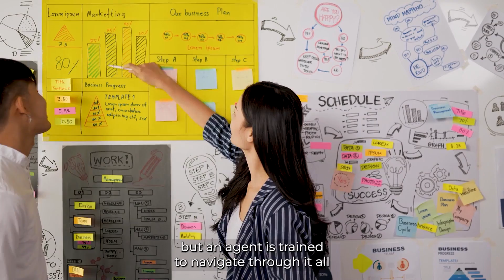Is it Really Best to Sell Without an Agent | Sarah Odegaard-Fox Real Estate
For Sale By Owner can sound appealing at first, especially for those who are eager to tackle things themselves. However, after starting down that journey you will realize that there is a lot more that goes into listing your home than you may have anticipated, not to mention the network of connections that agents have to help market and promote your property. Before you decide to dive into an FSBO situation, watch this week’s video and learn a little more about what listing a home is like and why agents can be time-savers and ultimately help you get that sale you are hoping for!

The “For Sale By Owner” method seems appealing at first glance. But, before you decide to tackle your home sale alone, consider five factors that could eat up your time, energy, money, and turn your home sale process into a nightmare.

Factor #1 - Prepping your home for sale! As a homeowner, it’s easy to overlook certain things that need to be addressed before listing or to invest your money in upgrades that won’t bring adequate return on your investment. Agents prep houses all the time and they know exactly what buyers want to see and what they will pay for.

Factor #2 - Determining your listing price! In an ever changing housing market, pricing is a tricky ordeal. You want a competitive price in the current market for your area that honors the true value of your home and property. A real estate professional is experienced in calculating a strategic listing price.

Factor #3 - Getting the word out and potential buyers in! Trying to market your property on your own is exceptionally time consuming. As real estate agents, we have tools for marketing and advertising that can exponentially increase the number of views your property receives.

Factor #4 - Handling negotiations! Juggling all the conversations and negotiations take a lot of time, energy, and requires strategy, but an agent is trained to navigate through it all to get you the best possible outcome.

Factor #5 - LOTS of paperwork! These days, the paperwork is growing with more mandatory disclosures and regulations. Agents know the fine print and can more readily prepare the proper documentation to help your transaction go smoothly and avoid delays.

If you want to sell your home at top dollar with minimal effort, you’ll want to work with an agent. Reach out, I’d love help you navigate the sale of your property.